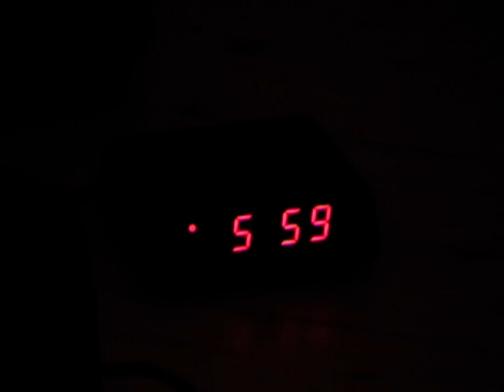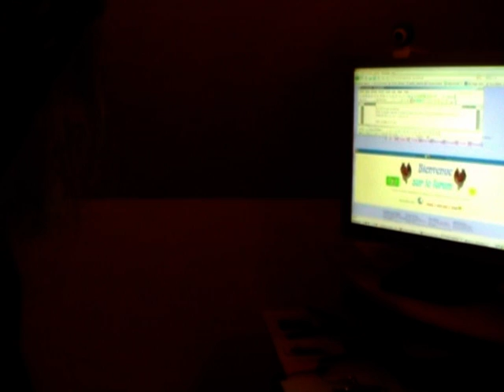Cocotte TV Reportage : La vie d'un modo P2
parodie d'émission